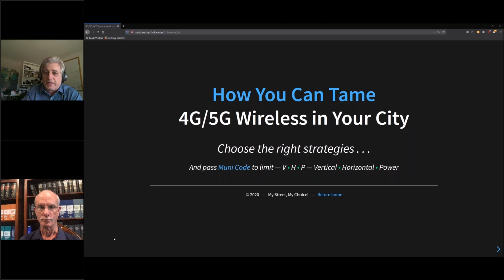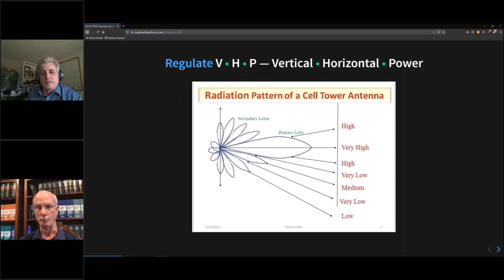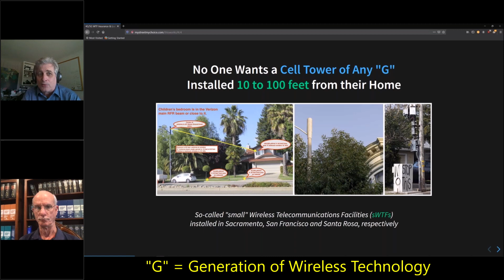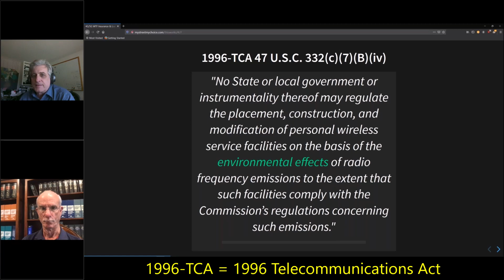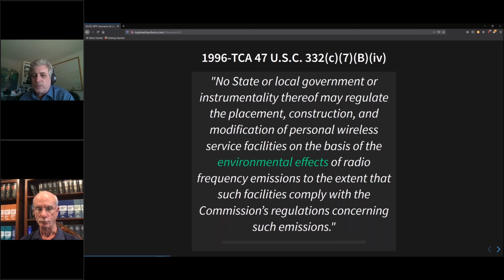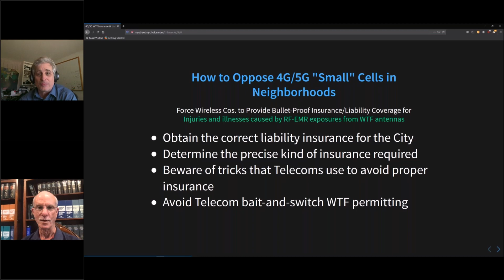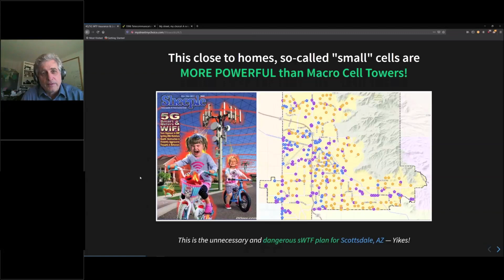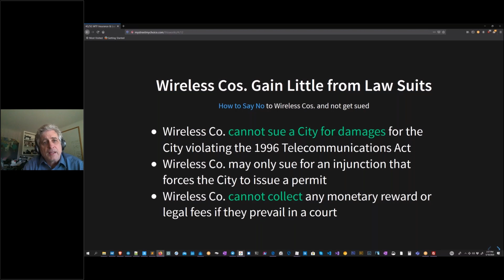This Works: How You Can Tame 4G/5G Wireless in Your City